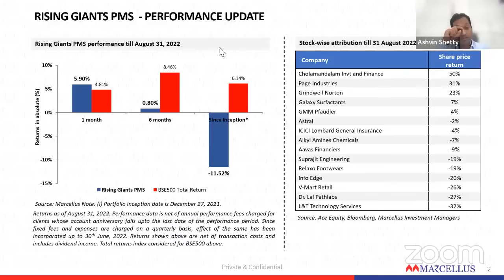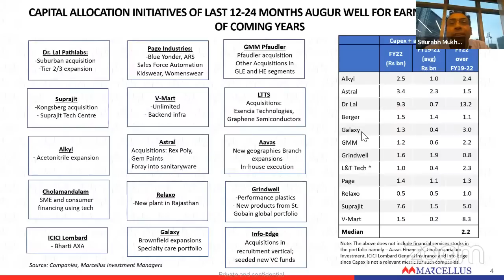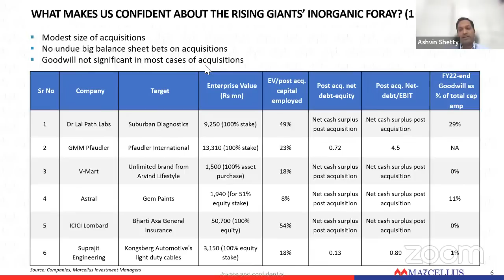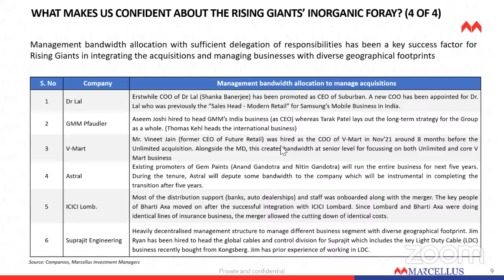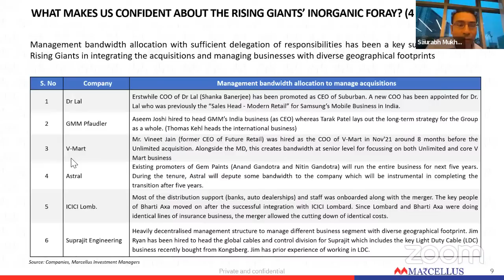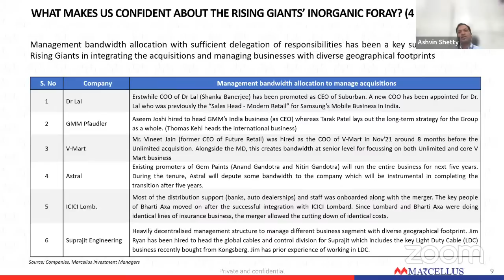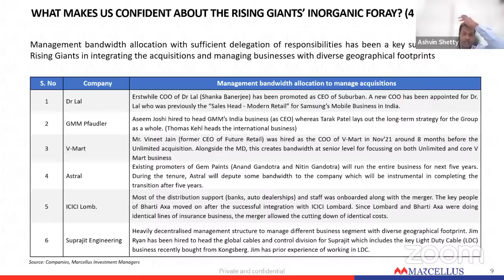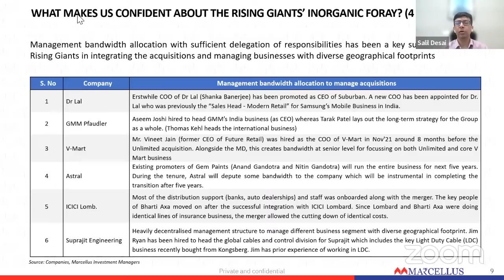RGP Webinar with MD of GMM Pfaudler, on ‘How has GMM successfully used Acquisitions to create value’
Join us to discuss with Mr. Tarak Patel the following aspects of how GMM Pfaudler has pulled off a series of successful acquisitions:

• What are GMM’s greatest learnings from integration of the acquired companies and managing global business?
• What were the key challenges that GMM faced and how were these challenges overcome?
• What are the opportunities arising from GMM’s recent acquisitions specially the acquisition of Pfaudler International?

0:00 - Introduction
4:26 - Background on GMM's acquisitions
7:34 - What has changed in the corporate landscape? What gave GMM confidence regarding these acquisitions?
9:50 - GMM's acquisition of Zoom
12:48 - What is GMM's M & A process?
15:06 - What are some challenges and learnings gained from acquisitions?
18:47 - How has GMM changed the management structure to adjust?
23:19 - Will we see some consolidation from GMM now?
24:37 - Q & A with audience
27:09 - How has manufacturing technology evolved in India over the last 10 years?
31:11 - What is GMM's financial data like? Are there any targets or parameters to follow?
33:26 - What is the operational process for acquisitions?
35:29 - What are your thoughts on the Energy Crisis?
37:14 - How do you create competitive advantages on a global scale?
43:43 - Why is GMM venturing into Mock Meat?
45:51 - Where do you see End User Demand for industries in the coming years?
50:11 - Integrating R & D and Engineering
53:29 - Increasing management bandwidth
56:50 - How are you spending your time as a leader?
1:01:14 - Rising Giants Performance Update
1:04;49 - Capital Allocation Decisions of RGP companies
1:10:00 - What gives us confidence about Rising Giants' inorganic foray?
1:15:14 - Rising Giants Q & A

Note: the above material is neither investment research, nor investment advice. Marcellus does not seek payment for or business from this material/email in any shape or form. Marcellus Investment Managers Private Limited (“Marcellus”) is regulated by the Securities and Exchange Board of India (“SEBI”) as a provider of Portfolio Management Services. Marcellus is also a US Securities & Exchange Commission (“US SEC”) registered Investment Advisor. No content of this publication including the performance related information is verified by SEBI or US SEC. If any recipient or reader of this material is based outside India and USA, please note that Marcellus may not be regulated in such jurisdiction and this material is not a solicitation to use Marcellus’s services. This communication is confidential and privileged and is directed to and for the use of the addressee only. The recipient, if not the addressee, should not use this material if erroneously received, and access and use of this material in any manner by anyone other than the addressee is unauthorized. If you are not the intended recipient, please notify the sender by return email and immediately destroy all copies of this message and any attachments and delete it from your computer system, permanently. No liability whatsoever is assumed by Marcellus as a result of the recipient or any other person relying upon the opinion unless otherwise agreed in writing. The recipient acknowledges that Marcellus may be unable to exercise control or ensure or guarantee the integrity of the text of the material/email message and the text is not warranted as to its completeness and accuracy. The material, names and branding of the investment style do not provide any impression or a claim that these products/strategies achieve the respective objectives. Further, past performance is not indicative of future results. Marcellus and/or its associates, the authors of this material (including their relatives) may have financial interest by way of investments in the companies covered in this material. Marcellus does not receive compensation from the companies for their coverage in this material. Marcellus does not provide any market making service to any company covered in this material. In the past 12 months, Marcellus and its associates have never i) managed or co-managed any public offering of securities; ii) have not offered investment banking or merchant banking or brokerage services; or iii) have received any compensation or other benefits from the company or third party in connection with this coverage. Authors of this material have never served the companies in a capacity of a director, officer or an employee.

This material may contain confidential or proprietary information and user shall take prior written consent from Marcellus before any reproduction in any form.